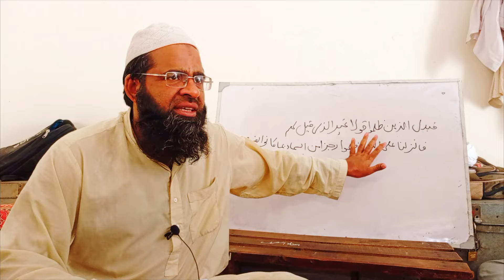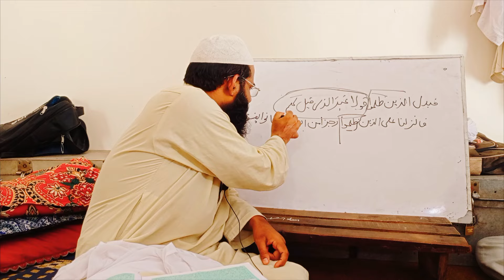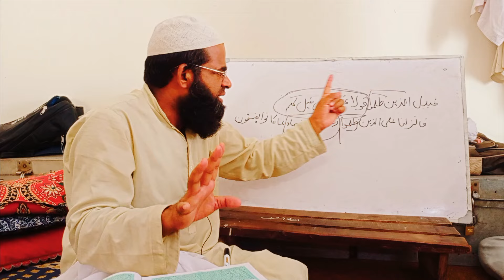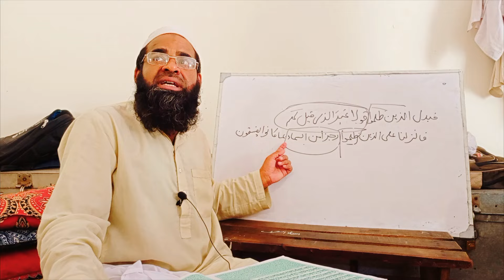قرآن کا ترجمہ وترکیب سیکھیں اور سکھائیں#allamarashidalirizvi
نحومیر شرح ماۃعامل جامی کافیہ